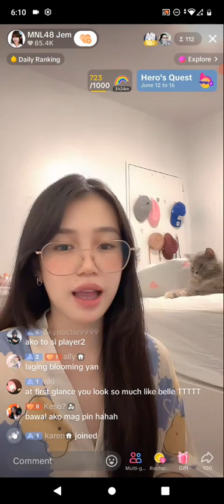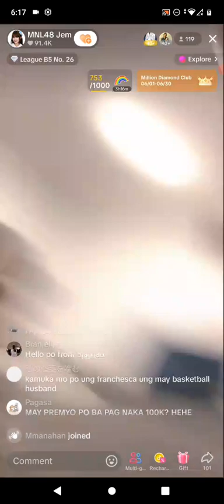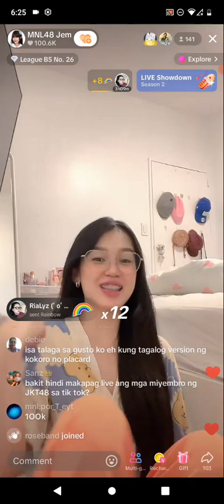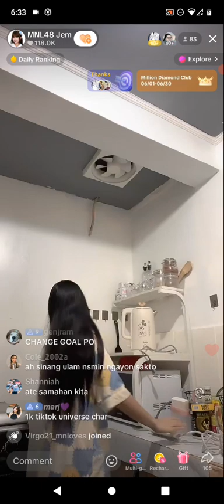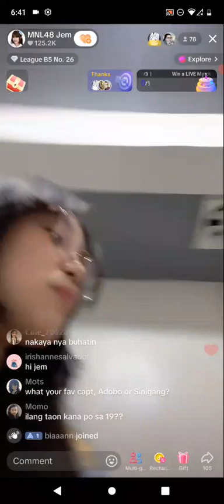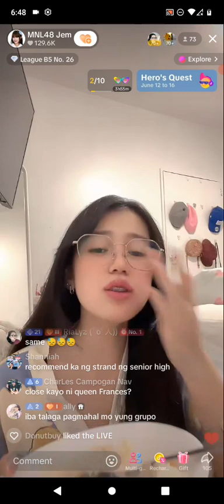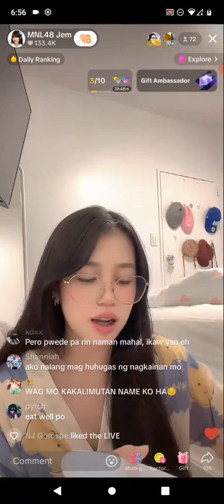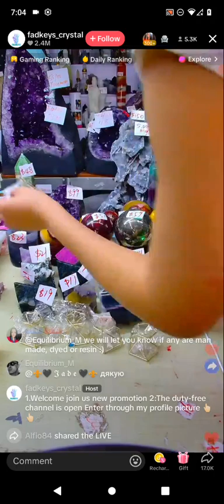MNL48 JEM on TIKTOK LIVE 🎵June 17, 2024🎵